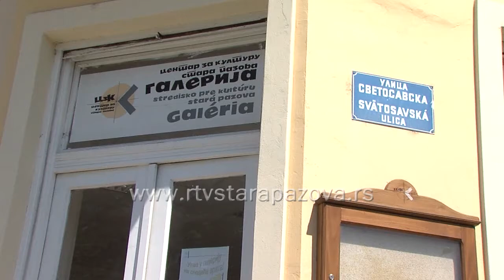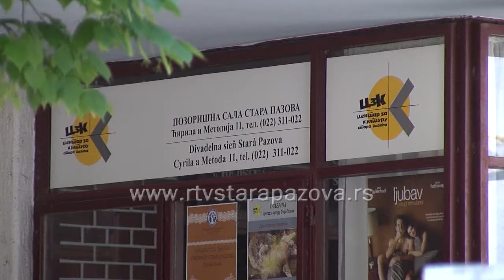Pred nama bogata kulturna godina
Centar za kulturu Stara Pazova nastavlja i ove godine sa raznovrsnim programima u kojima će biti zastupljeni kako amateri, tako i profesionalni sadržaji sa šire kulturne scene. Kao veliko iznenađenje u najavi je koncert Beogradske filharmonije.